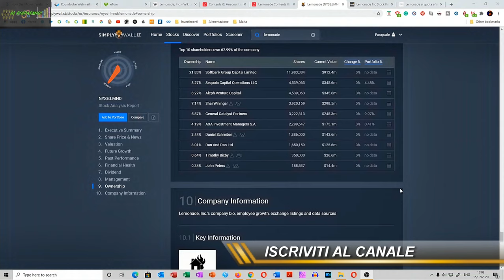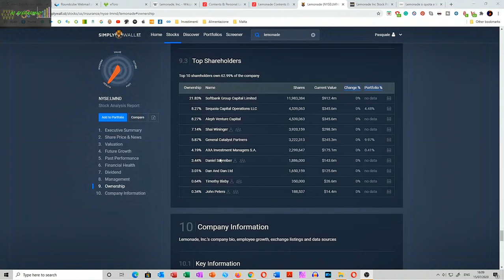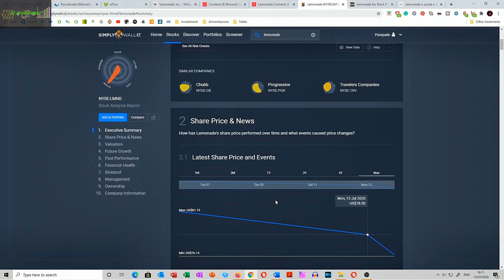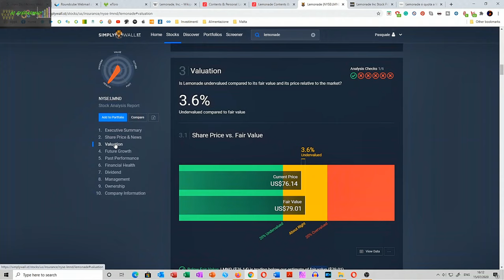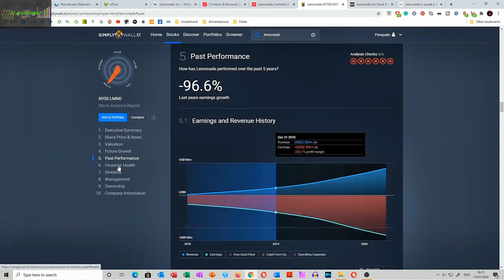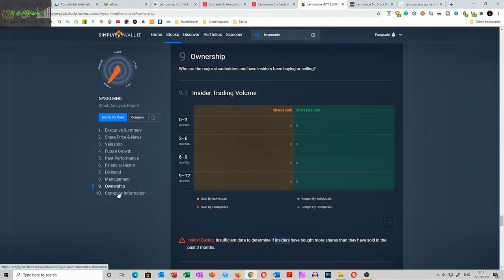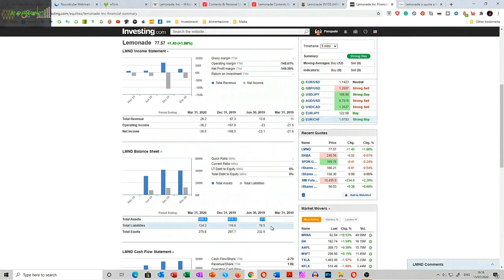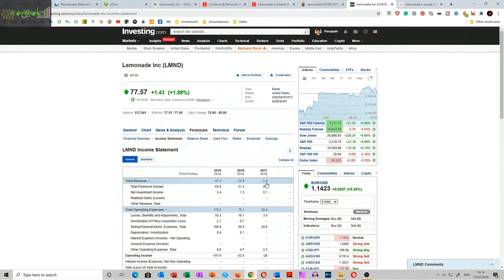INVESTIRE IN LEMONADE - Non tutte le assicurazioni sono uguali